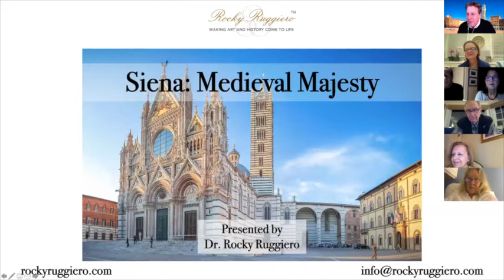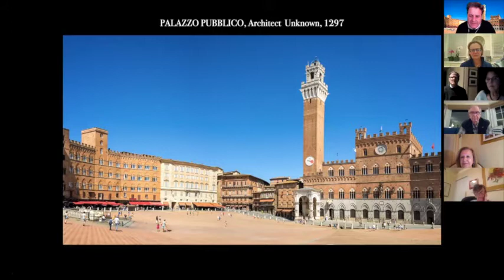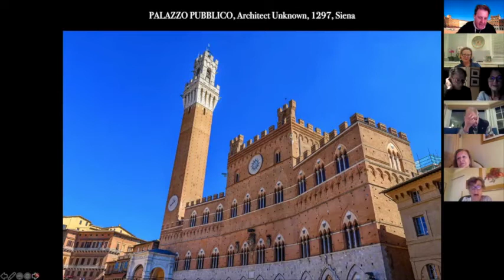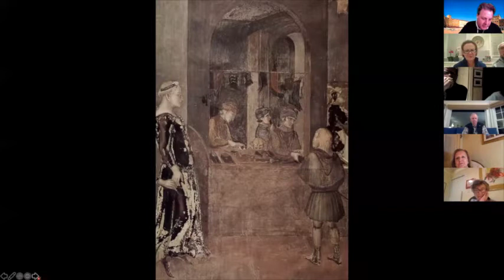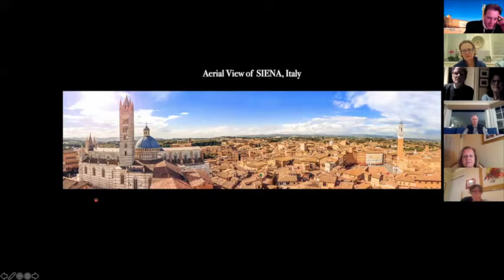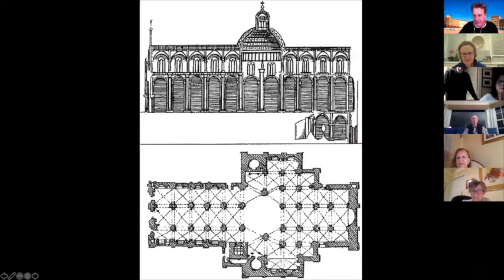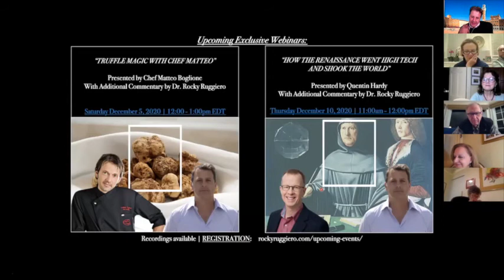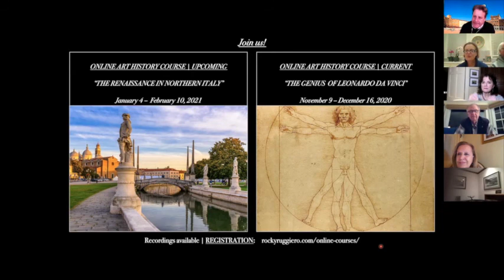"Siena: Medieval Mystery" presented by Dr. Rocky Ruggiero